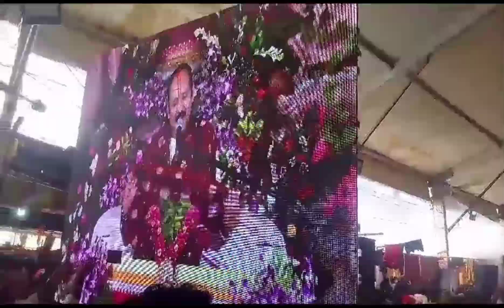श्री कावड़ शिव महापुराण कथा | Shiv Mahapuran tilda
श्री कावड़ शिव महापुराण तिल्दा नेवरा
शिव महापुराण
शिव महापुराण कथा
शिव महापुराण कथा तिल्दा नेवरा

shiv mahapuran chhattisgarh, Shiv mahapuran katha, shivmahapuran tilda, shiv pandal, shiv mahapuran, shiv mahapuran tilda live,
shiv mahapuran tilda chhattisgarh live, shiv mahapuran chhattisgarh, shiv mahapuran tilda nevra, pandit pradeep Mishra ji shiv mahapuran chhattisgarh, Shiv mahapuran chhattisgarh, pandit pradeep Mishra ji live

pandit pradeep Mishra ji tilda chhattisgarh
pandit pradeep Mishra ji
shivmahapuran live video
shivmahapuran tilda live